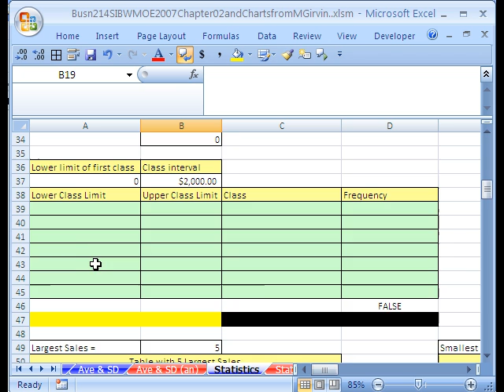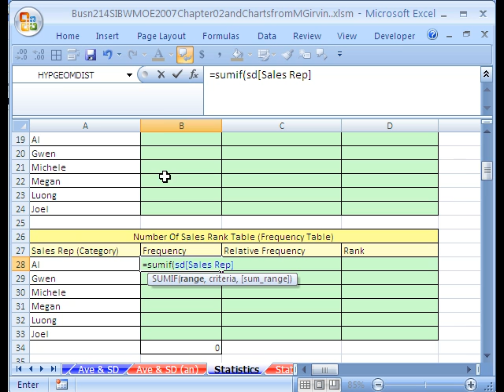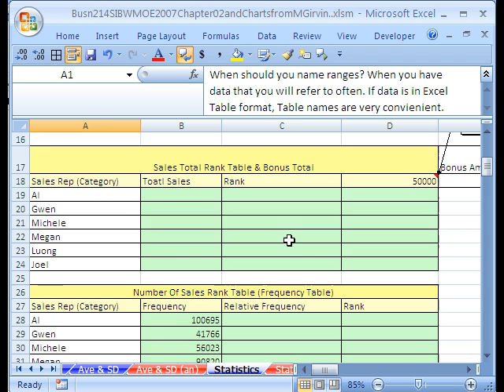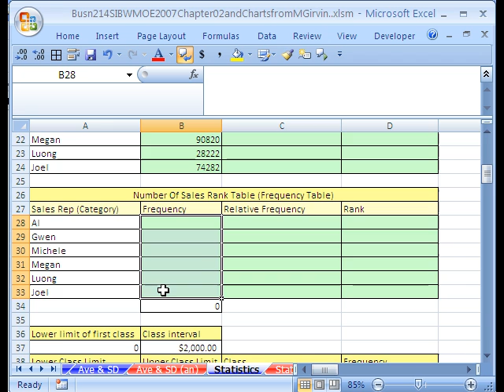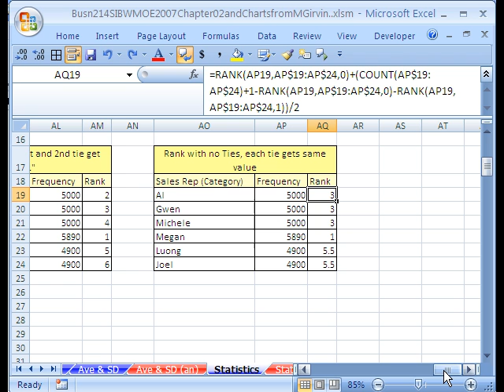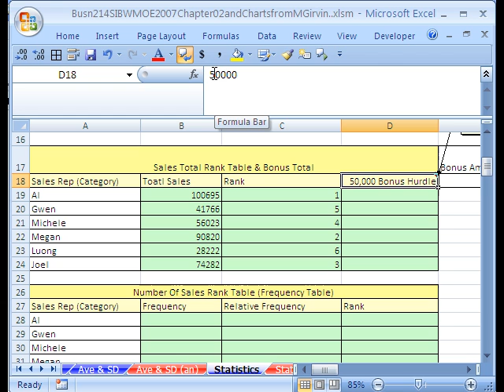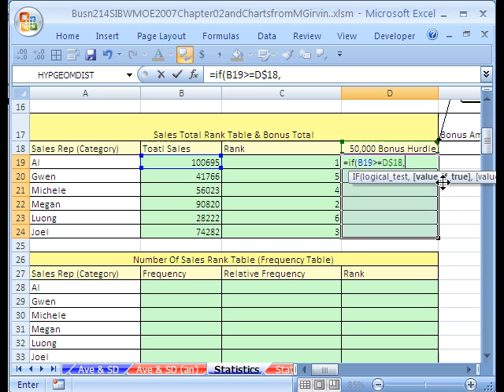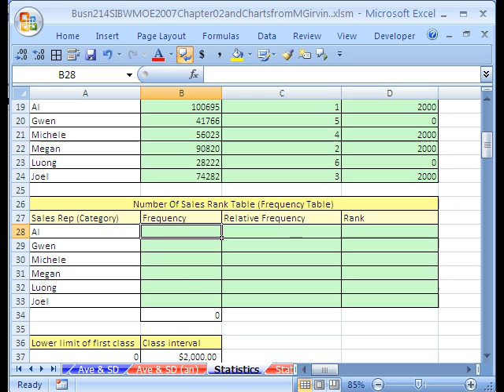Highline Excel Class 30: SUMIF, RANK & Bonuses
Topics for this video:
1)SUMIF function to add with one criteria
2)RANK function to rank the highest to lowest (one to five)
3)IF function to assign a bonus
4)Boolean Logic TRUE FALSE formula to assign a bonus
5)Formula Evaluator for Boolean Logic Formula
6)See how to use Excel Table Formula Nomenclature in formulas
7)Custom Number formatting for Formula Inputs

This is a beginning to advanced Excel class taught at Highline Community College by Mike Gel excelisfun Girvin Busn 214 BTech 109